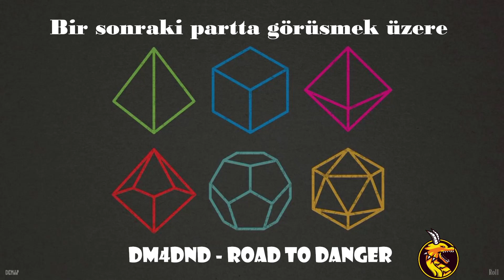FRP | Road to Danger 2 | 3. Bölüm,2. Parça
Büyük çatışmayı geride bırakan oyuncularımız beklenmeyen bir yolcuyla karşılaşır.

Bu oyundaki karakterlerimiz:
-Leowald De L'arc, Human,  Paladin of Torm, Ghosthunter
-Cromwell Greenguard, Human, Ranger of Mielikki, Pathfinder (Öncü-kolcu)
Asphodel Devix, Halfling, Specialist Priest of Tymora (Luckbringer)
-Devon Longhood, Half elf, Thief-Mage, Sembia'lı